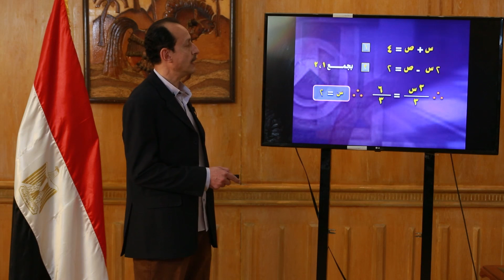مراجعة مادة الرياضيات للشهادة الاعدادية... القوافل التعليمية